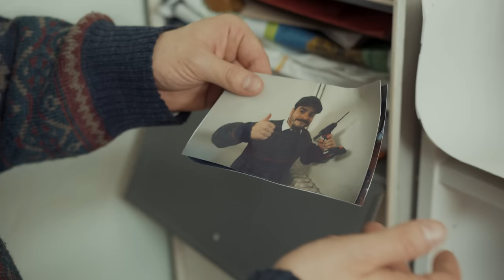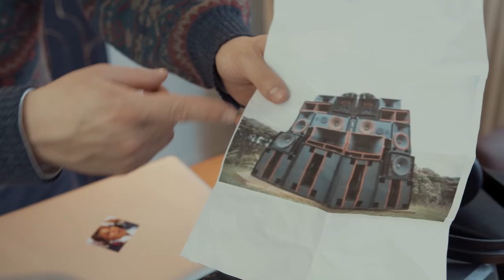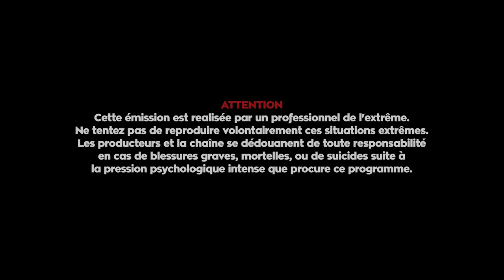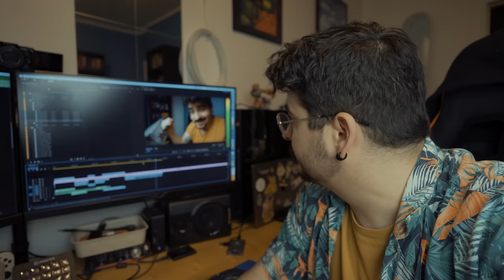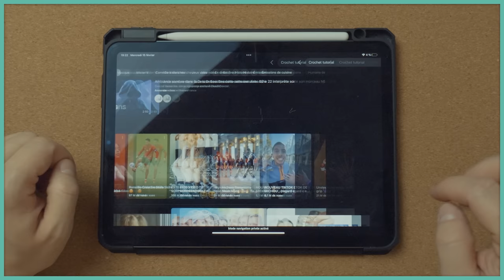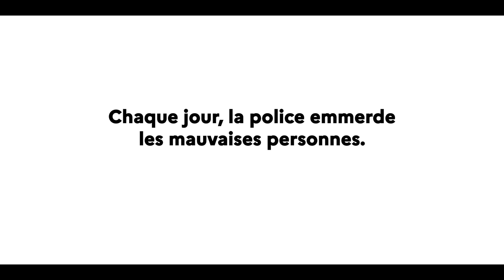Il fait ch*er ses voisins ! - SANS ALCOOL 2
Un episode avec, entre autre, Lou Howard, Hugo Roth Raza et Freakyhoody

Merci à mon équipe ! Vous êtes le plaid qui me tient chaud au coeur !